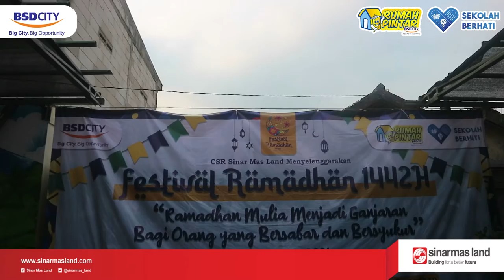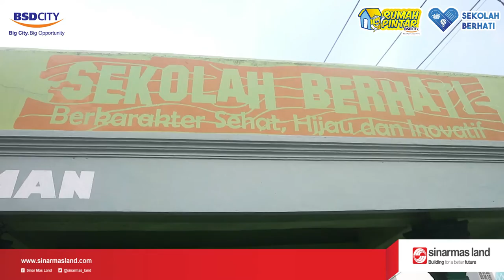DAY 6 : SAFARI RAMADHAN 1442H | MIS AL-KHAERIYAH